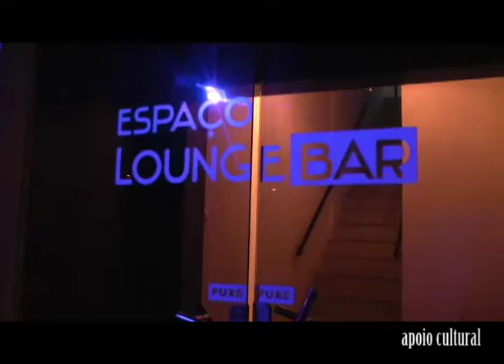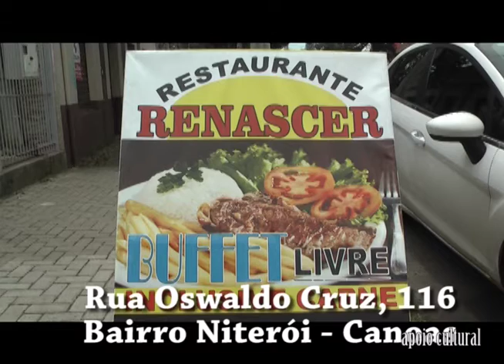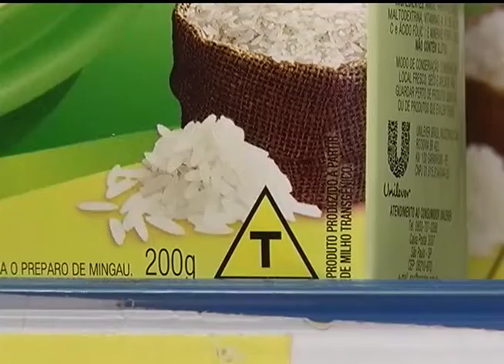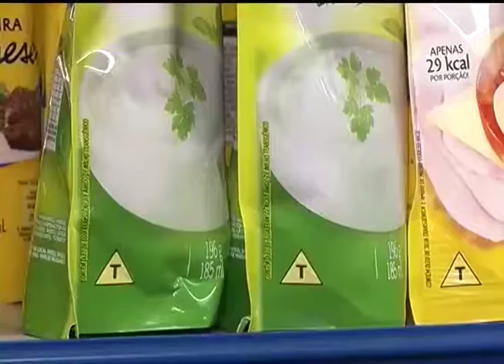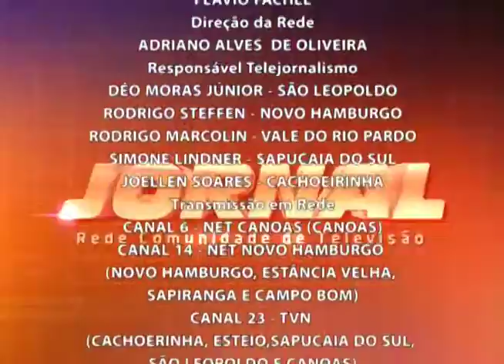Jornal da RCT 01/06/2016